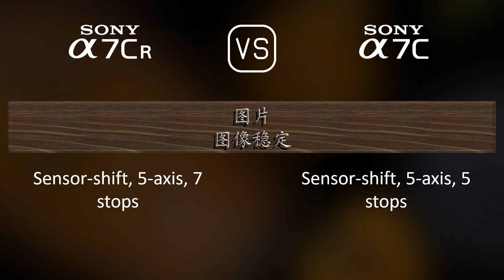Sony A7CR 与 Sony A7C 的规格比较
本视频是 Sony A7CR 与 Sony A7C 的功能概述和规格比较 (comparison of specifications)，希望对您有所启发。感谢您的支持。

00:25 推出
00:33 机身
00:40 传感器
01:01 图片
01:16 光学与对焦
01:41 屏幕
01:58 取景器
02:13 摄影功能
03:06 录像功能
03:20 贮存
03:24 连接性
03:49 物理特性
04:07 杂项